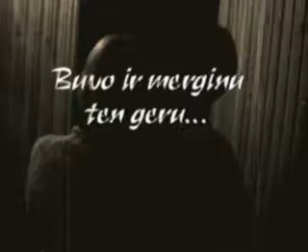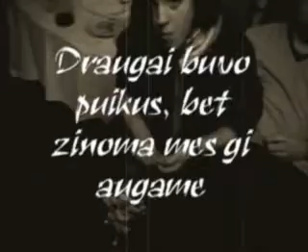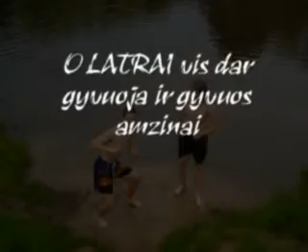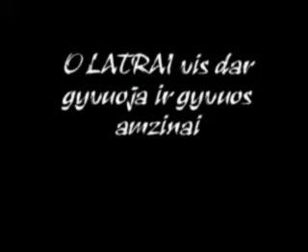LATRAI THE BEGINNING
Trumpametrazis filmukas apie vaikinu grupele pasivadinusiais LATRAI. Pirmoji trilogijo dalis.
A short movie about the guys calling them self LATRAI. First part of trilogy.
Latrai beginning girtas funny linksmi filmas entertainment best video drunk vodka beer Lithuania lithuanian boys guys sexy